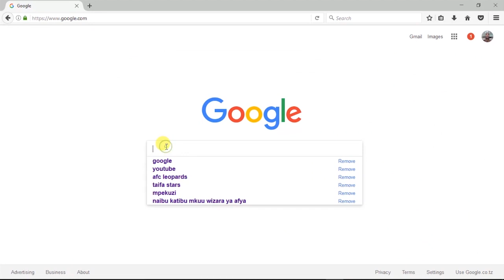KIMENUKA! Mobeto, Vera Sidika Katika Vita Kali! Kisa Hiki Hapa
Hamisa na vera sidika waliamsha dude kwenye mitandao ya kijamii kwa kutupiana vijembe .
Hamisa Mobetto ambaye bado yupo nchini Kenya, alitumia mtandao wa snapchart kujirekodi video akiwa na rafiki kipenzi wa Zari, Vera Sidika, ikapelekea kutokea kwa mgogoro mkubwa kati ya hamisa na vera.